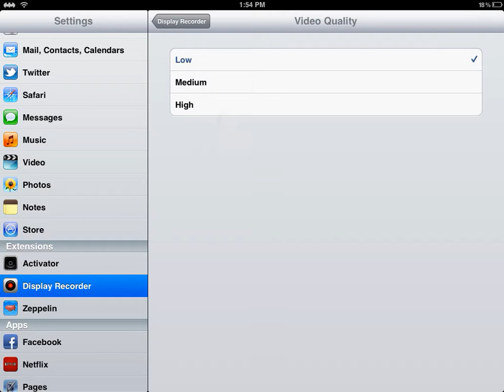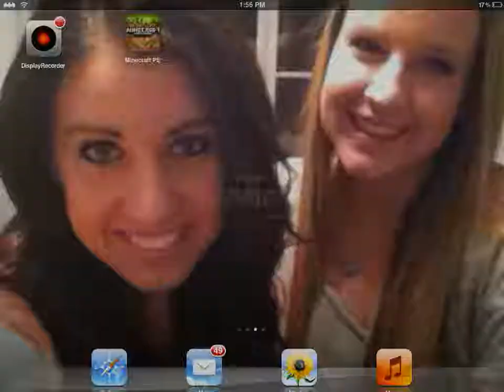Minecraft pe part 1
This is the REAL series!